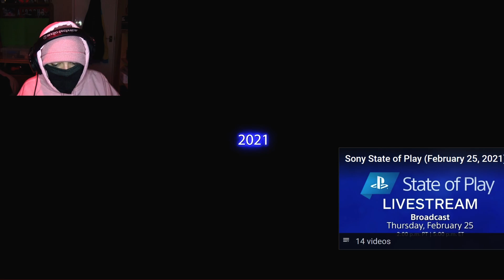FNaF Security Breach Reaction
Got nothing to watch? Here's some Roni content nicely compiled and organized into chronological playlists, perfectly sorted for binging: